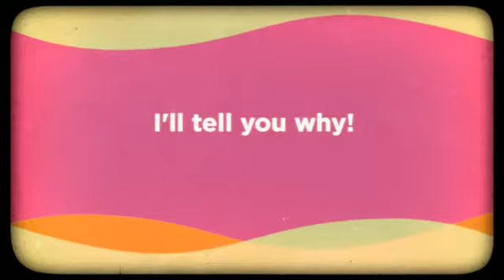BehindTheCookie joins Google+!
I like cookies!